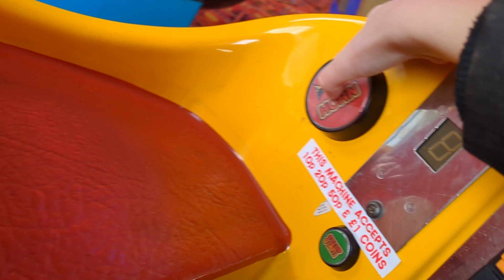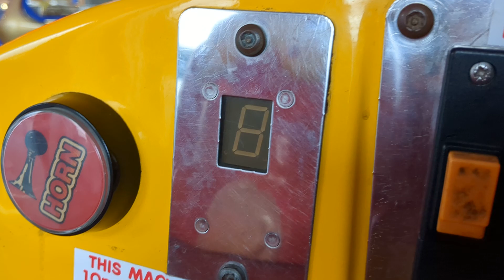Bell Fruit Noddy Car Kiddie Ride (w. Stamar Timer)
Made by Bell Fruit in the 1990s, under license to Cosgrove Hall and BBC.  Sited at Smith's Arcade in Skegness, Winthorpe.